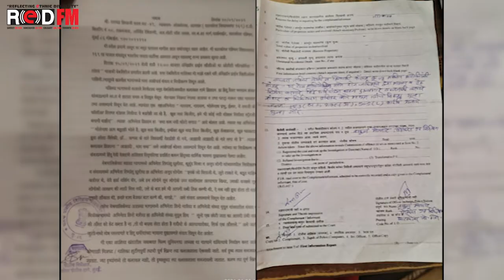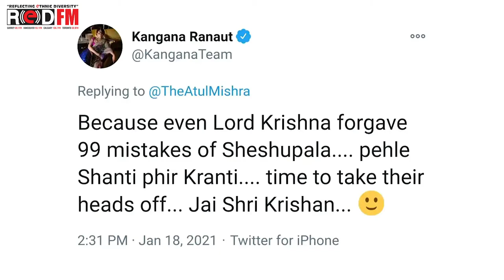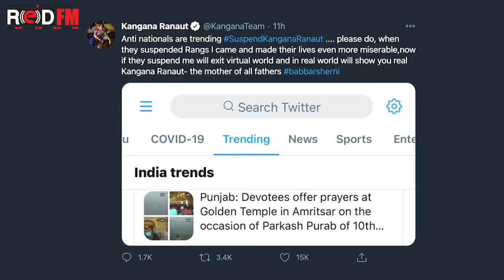Political Tandav caused by Amazon Web Series’ Tandav’/Kangana angry over Restricted Twitter Account.